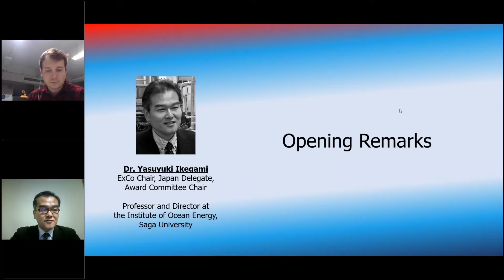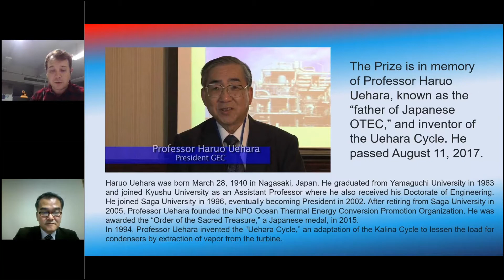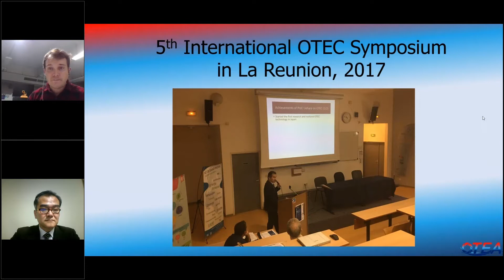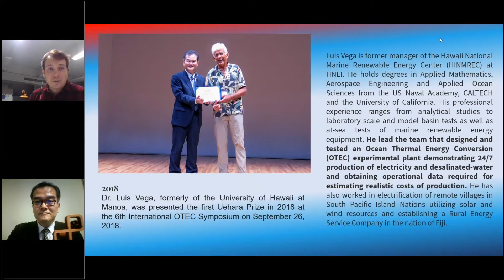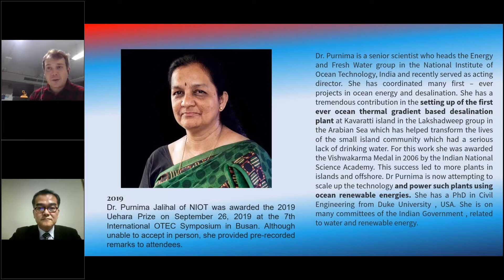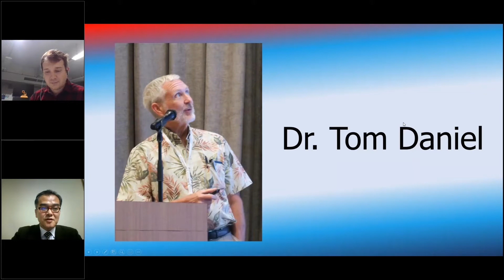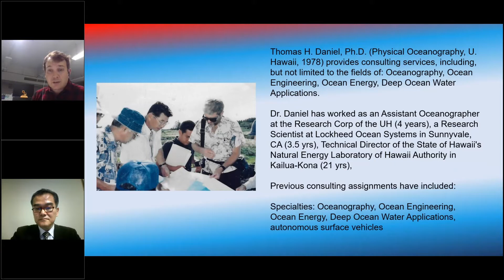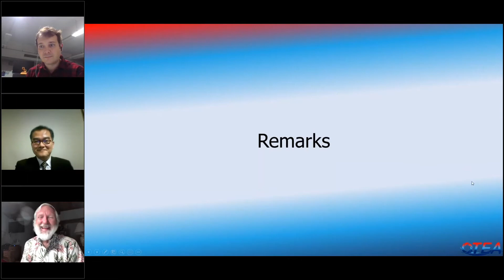3rd Uehara Prize Award Ceremony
The third Uehara Prize Award Ceremony took place alongside the 8th International OTEC Symposium on January 28, 2021. The recipient of this prestigious award was Tom Daniel, former director of NELHA and board member of the Keahole Center for Sustainability.